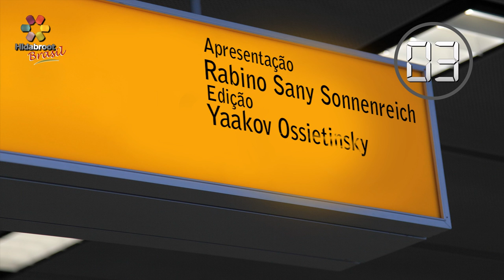1minuto, tem? Quanto você vale? - Rabino Sany Sonnenreich - Hidabroot Brasil (2018)